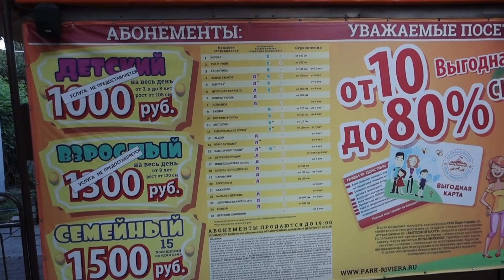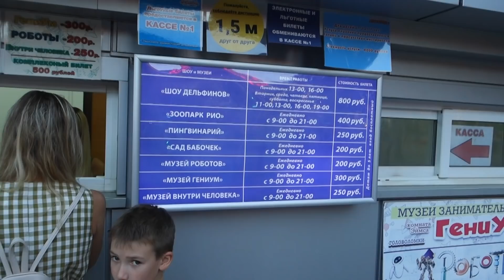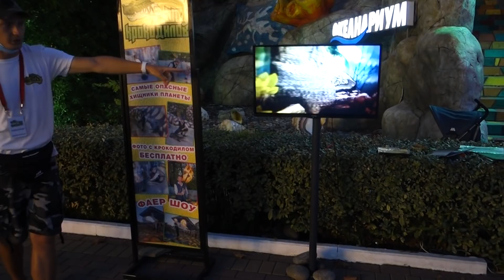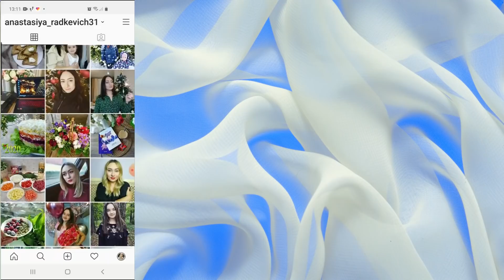ГОТОВЛЮ БОРЩ/ЗАМОРОЗКА для ОСВЕЖАЮЩЕГО НАПИТКА/ПАРК РИВЬЕРА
КУЛИНАРНЫЙ КАНАЛ @ДУШЕВНАЯКУХНЯ-ь5г